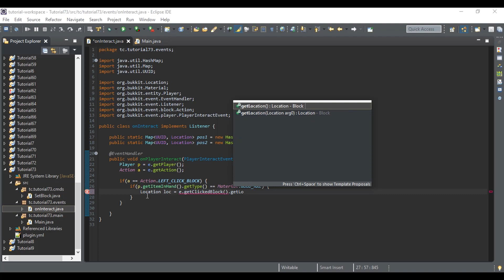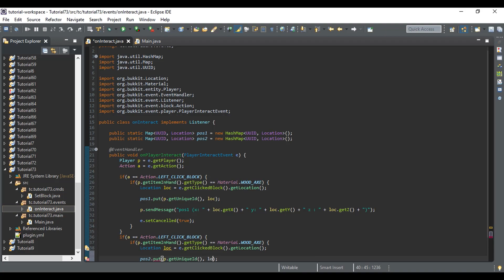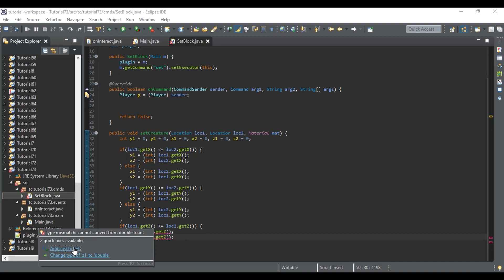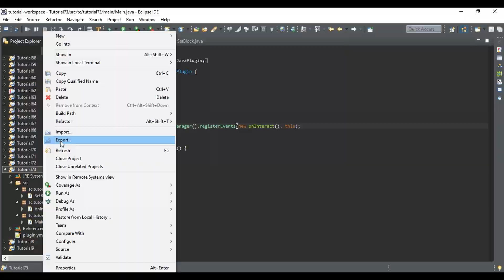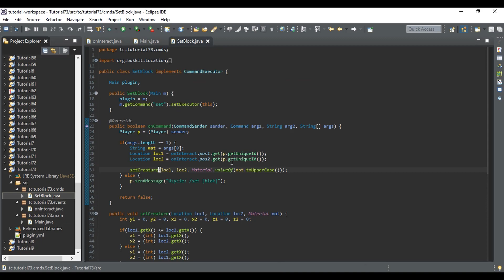#73 Pisanie pluginów - World Edit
Source code: Do kupienia na discordzie kanał: 🎯│kup-source-code

Nutki:
◼NtrlTaste - Unfaithful
◼Fresh Start - Joakim Karud
◼Vlog Travel - Infraction
◼Travel Vlog - Infraction
◼Joakim Karud - Rock Angel
◼Myspace - kimengumi

Info dot. serii:
◾Seria jest stworzona po to, by pokazywać podstawowe funkcje silników minecraft.
◾W serii nie są pisane profesjonalne pluginy, tylko pokazane są podstawowe funkcje silnika.
◾Pluginy nie są pisane w 100% pod względem optymalizacji, tylko pokazane są podstawowe funkcje silnika.
◾Jeżeli chcesz się dowiedzieć jak można lepiej napisać ten kod to możesz dołączyć na serwer Discord i tam postaramy się Tobie pomóc.